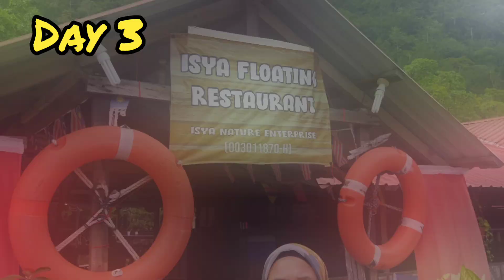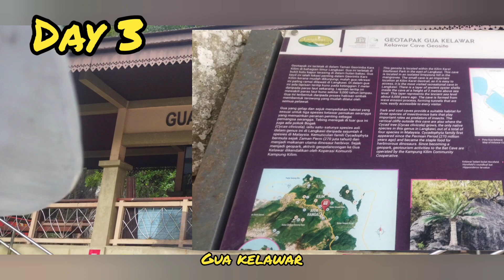Rombongan WAN SIAH ke Langkawi (Hari Ketiga)